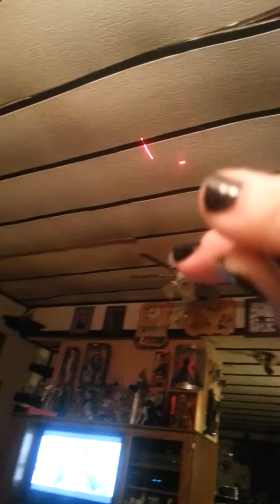Grownups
Nana my fiance and me talking having fun and dog chasing a laser.